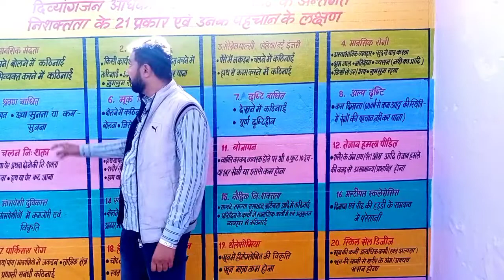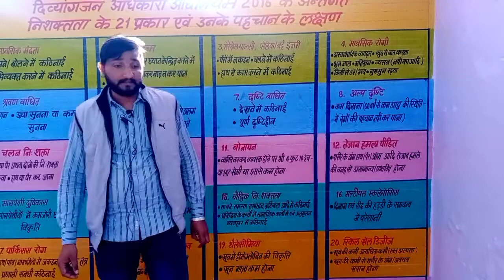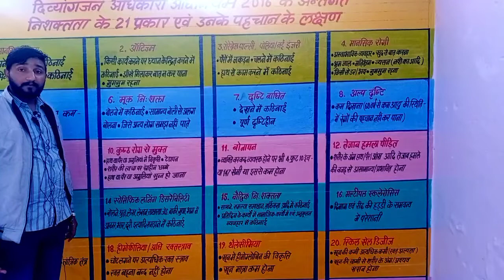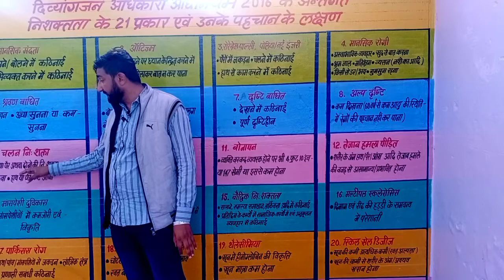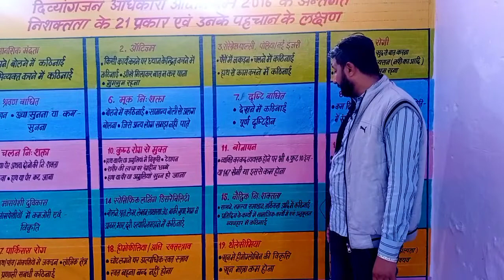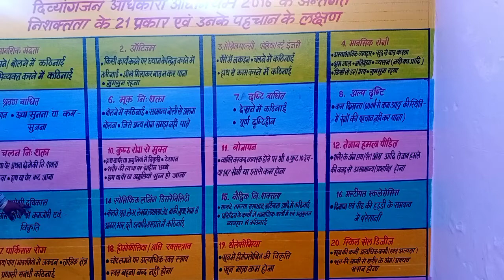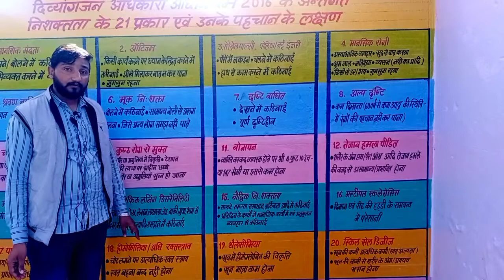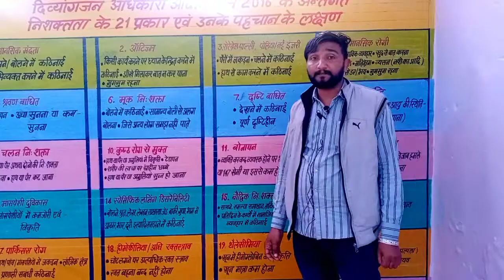Types of Disability || 21 Types of Disability || विकलांगता के प्रकार और लक्षण || RPWD Act 2016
Types of Disability
Vaklangata ke prakar
This video is about types of disability in Hindi. There are 21 types of disability as per RPWD act 2016.The  types of disabilities have been increased from 7 to 21 in the are RPWD act 2016.
In this video a detailed discussion has been given about the types of disability as well as the symptoms detection and prevention of disability. This video is also to make people aware of disability.